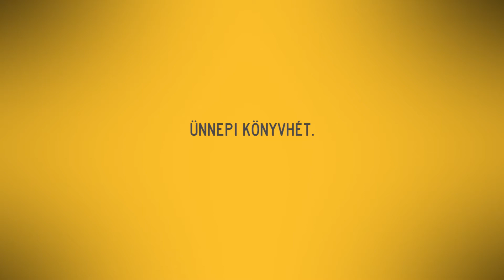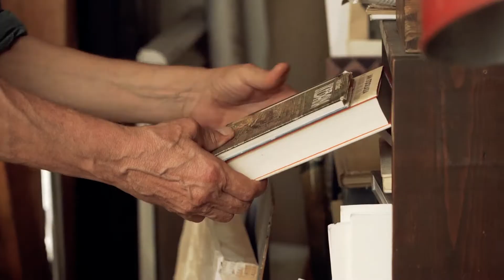Mit jelent az Ünnepi Könyvhét Mucsi Zoltánnak?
2020-ban online térbe költözik az Ünnepi Könyvhét. A részleteket itt találjátok:
Mucsi Zoltánt arról kérdeztük, neki mit jelent a Könyvhét. Emellett megosztotta azt is, hogyan várja Bérczes Lászlóval készült könyve publikálását. A könyvet az Európa Kiadónál lehet megrendelni